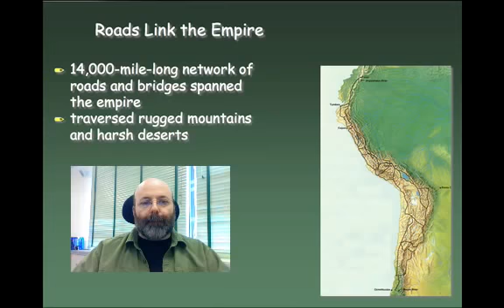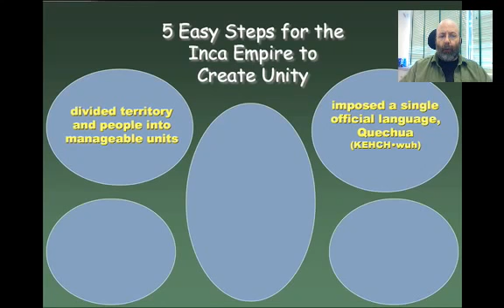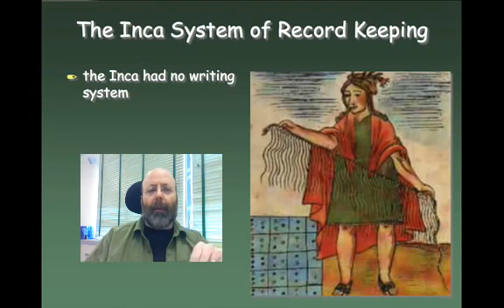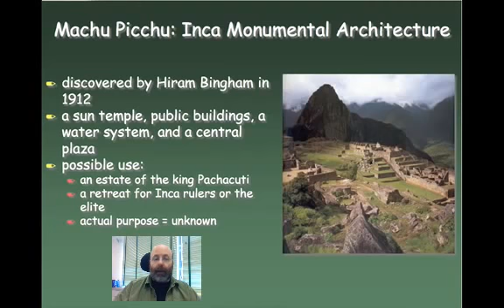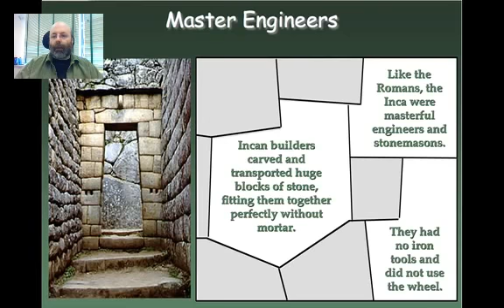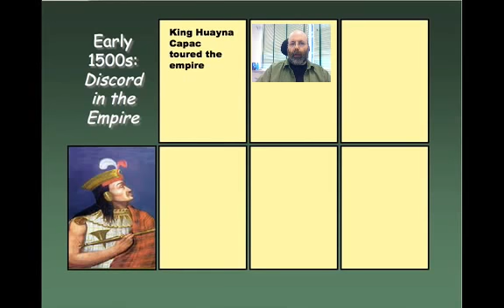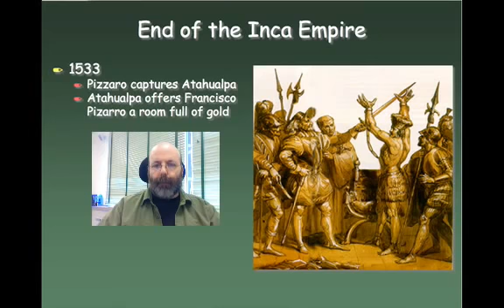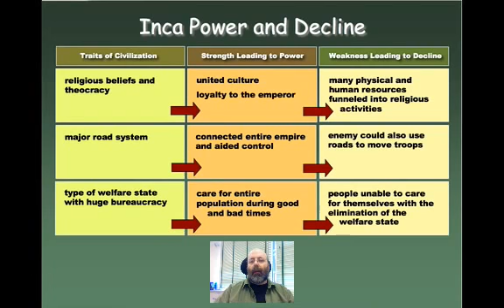The Inca Empire